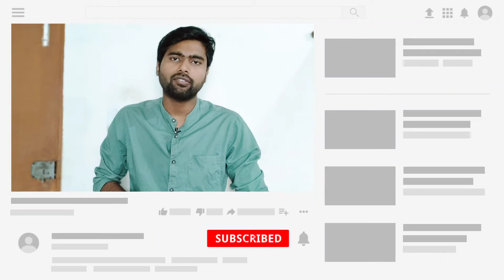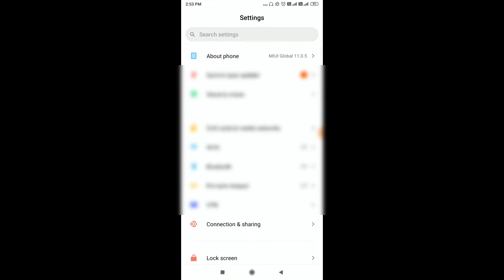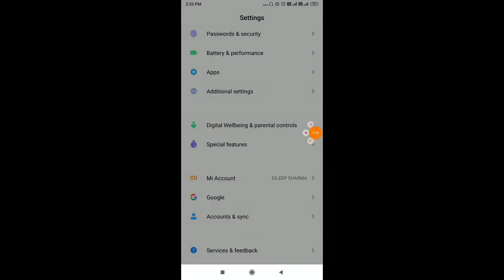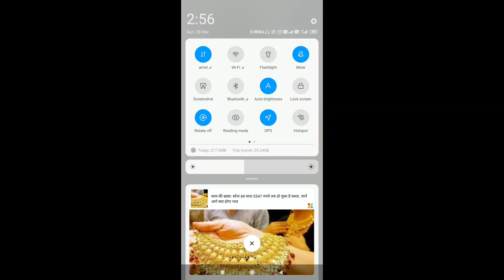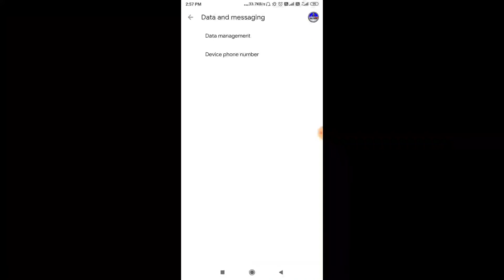OTP नही आ रहा है - OTP NOT RECEIVED PROBLEM SOLUTION - OTP NOT COMING IN AIRTEL,SBI,AADHAR CARD,JIO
in this video I am going to tell you to the solution if you not receive OTP in your mobile number sometimes we do do not received OTP while doing registration on any website. so if you are facing such kind of problem in your smartphone here is the solution.

Query Solved:
1. Airtel SIM OTP not receiving problem solved
2. how to fix SBI OTP not receiving problem
3. how to get otp
4. how to fix unable to get OTP
5. redmi phone OTP not coming problem
6. Aadhar Card OTP not coming problem solution
7. why I am not receiving in jio number OTP